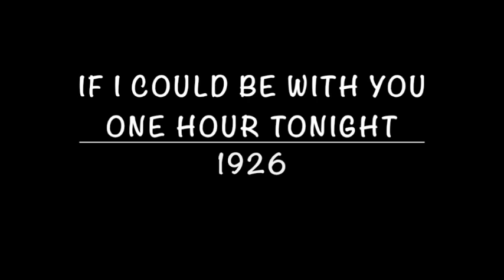If I Could Be With You One Hour Tonight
1926 song with lyrics by Henry Creamer, music by James P. Johnson
(FAVORITE SONGS OF MY LIFETIME)